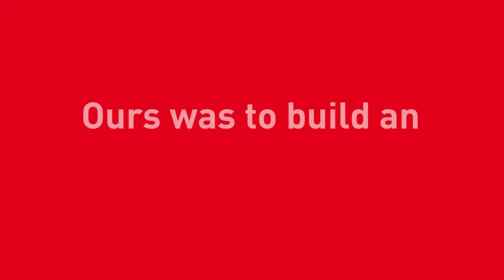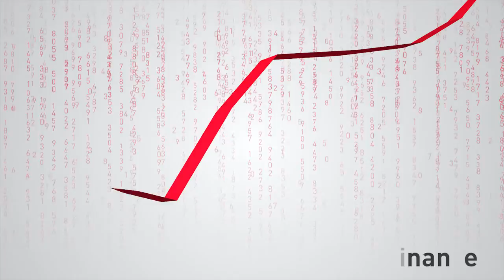ISC Imagefilm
Für die ISC High Performance wurde ein 2-minütiger Marken-Image Film erstellt, der die Werte und Kultur der ISC Group zeigt und diese auf einer emotionalen Ebene vermittelt. Dabei ist der Marken-Image Film langfristig und auf allen Kundenkontaktpunkten einsetzbar.

GoYa! Die Markenagentur GmbH

Kunde: ISC Group